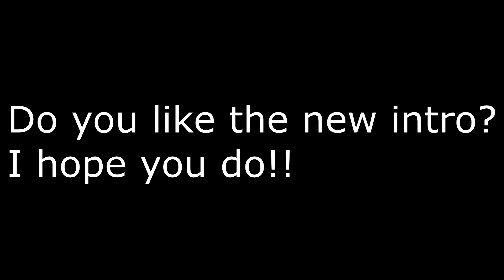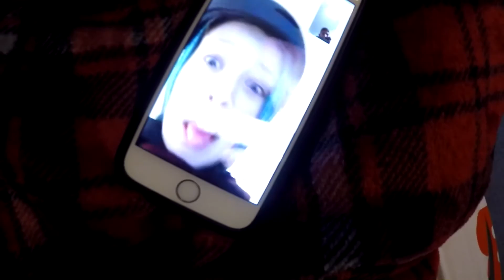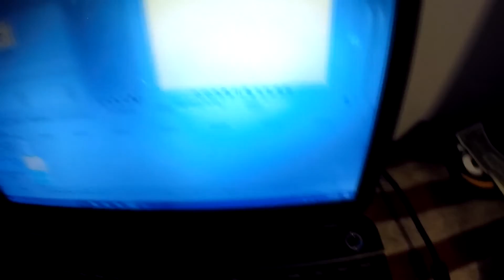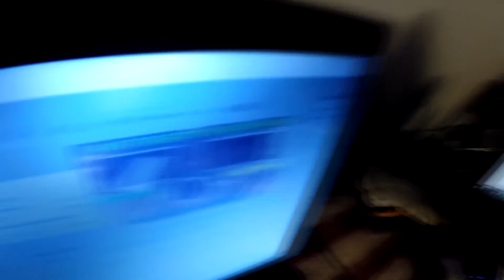REALLY BAD HOVERBOARD CRASH!!! (Day 157 - 12/28/16)